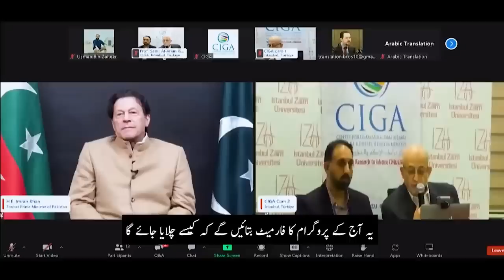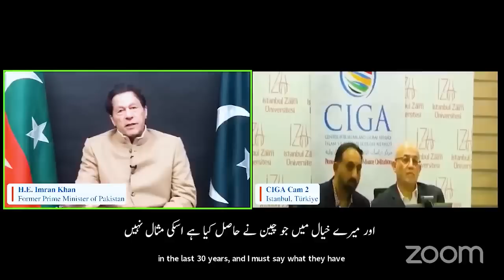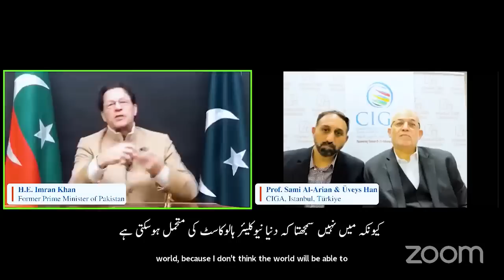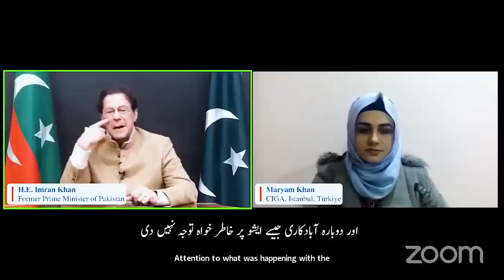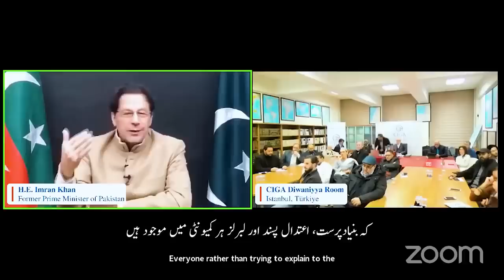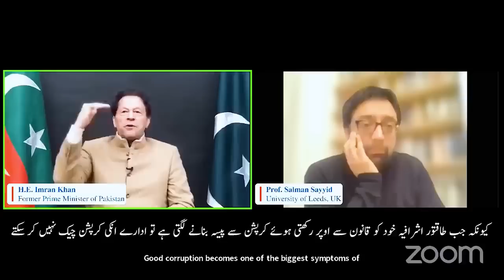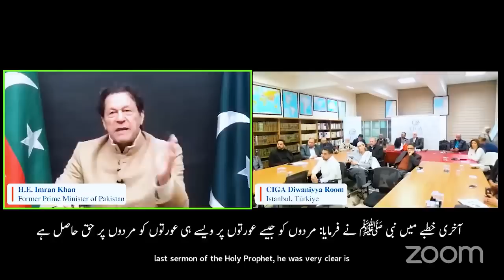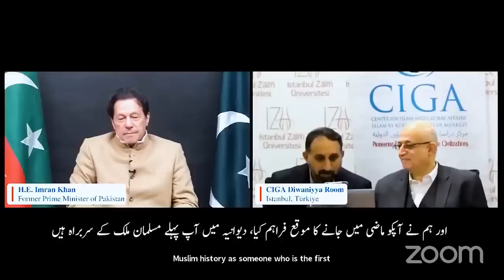عمران خان کا ترکی کے سکالر سے خطاب کا اٗردو ترجمہ آگیا خطاب نے پوری دنیا میں دھوم مچا دی